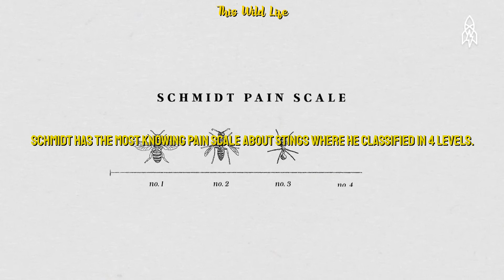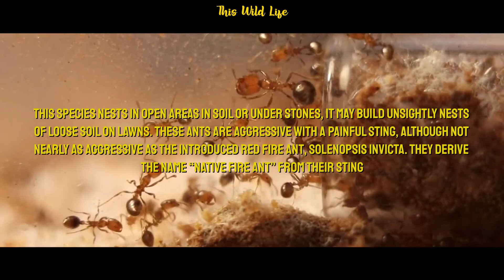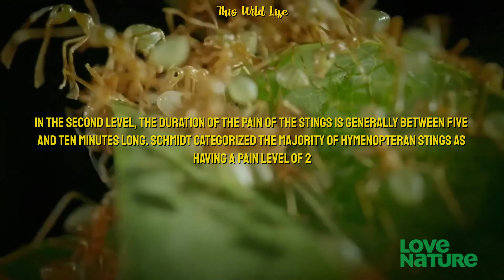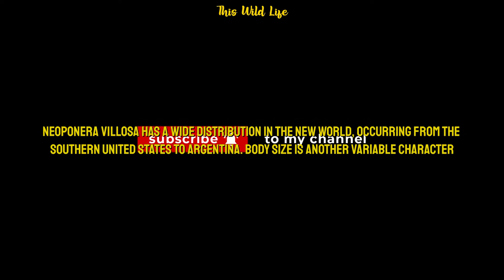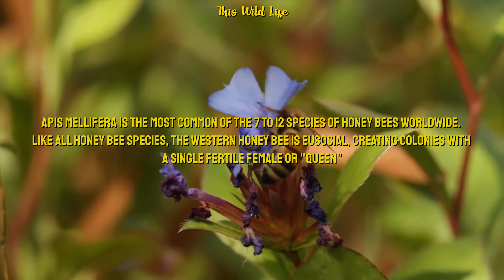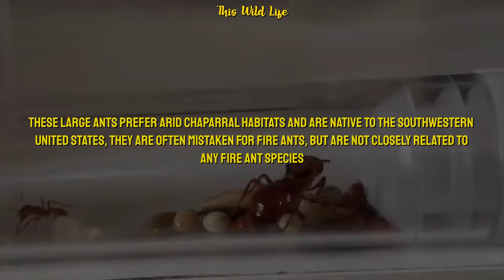Schmidt Pain Index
HEYO I'm Moon, this is the official channel of This Wild Life! On the Schmidt pain index which of theses are the worst pain? I hope you enjoy this video with me.

Song: Daylight by RYYZN